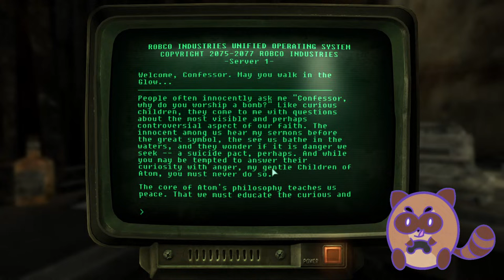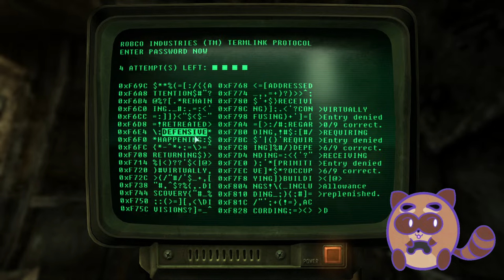Fallout 3 Part 2 - raccoonpizzaparty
Who let this raccoon roam around town for like 3 whole hours? He cannot be trusted...

Taken from a stream VOD originally aired on: Jan 24, 2024